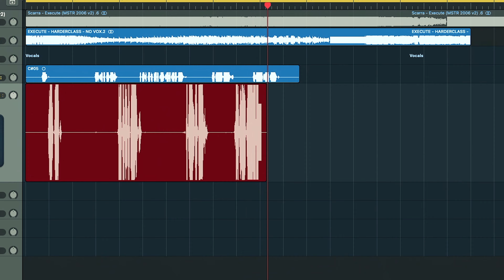Scarra Masterclass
In this 3 hour Masterclass you will sit in the studio next to Scarra and have him explain to you exactly how he approaches music production. This Masterclass is special as you will learn exactly how to record, edit your own vocals and use them in your tracks, helping you make your tracks stand out. Besides this, Oscar will walk you through his track Execute and will take his time to show you how to make kicks in four different ways using samples, Serum, Kick 2 and Microtonic. Oscar will also show you the importance of organising your DAW to create overview and structure keeping your workflow nice and tight. His educational background at the Conservatory of Haarlem means you will get an insight in knowledge he acquired from both theory and practice.

Topics covered in this Masterclass

Making a Kick Punch from samples
Making a Kick Tail from samples
Making Kicks with Serum
Making Kicks with Kick 2
Making the Kick Punch with Kick 2
Making Kicks with Microtonic
Mixing the Kick
Recording & mixing your own vocals
Editing & Mixing vocals
Organising tips for workflow
Vocal tricks for your build-ups
Track Walkthrough: Execute
Referencing
Leads
Creating tension
Sound Design
Sidechain Compression
Layering Leads
Eq'ing
Giving character to your kick
Arrangement
Explaining frequencies of a kick
Delay tricks
Giving body to your lead
Pitchbends
Fake drops

Included resources in this Masterclass

Scarra Kick Presets
Scarra Kick Samples

Plugins

Mixing / Mastering: OTT | Pro-MB | Pro Q3 | Shaperbox | Oxford inflator | Analyzer

Instruments: Serum | Sylenth1 | Rob Papen | Rawkick2 | Microtonic | Kontakt

Language: English

Subtitles (beta): English | German | French | Spanish | Italian | Dutch | Chinese | Japanese | Portuguese